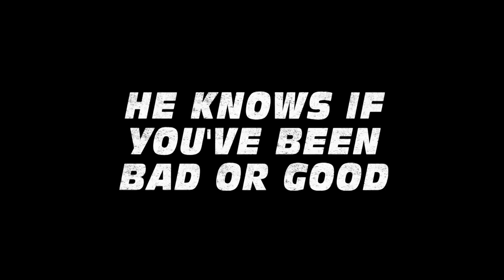Sandtrap Xmas Release Trailer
The Blu-ray/DVD release trailer for the family film/disturbing murder-mystery "Sandtrap"